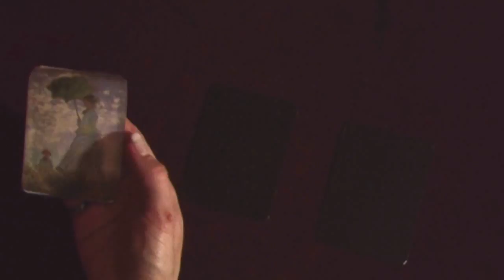Pasientza (solitaire) - short film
short film by Maria Mihailidou and Kelly Sarri at Aristotle University of Thessaloniki 2012